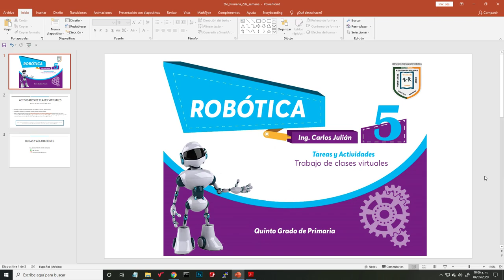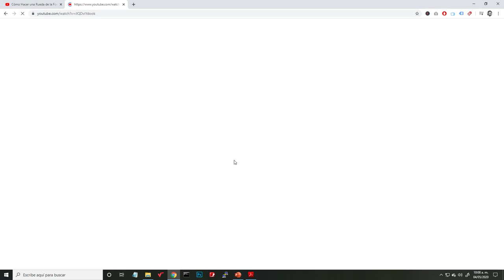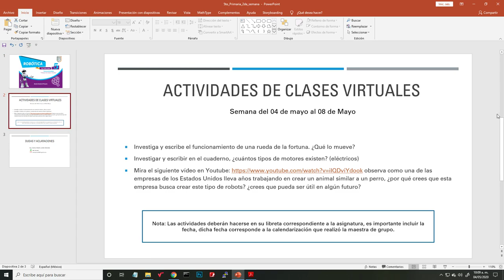Actividades de Robótica - 2da Semana - 5to Grado "Primaria"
Aquí se dejan las actividades para realizar en la semana del 04 de mayo al 08 de mayo del 2020.